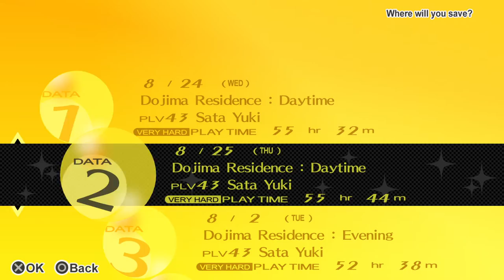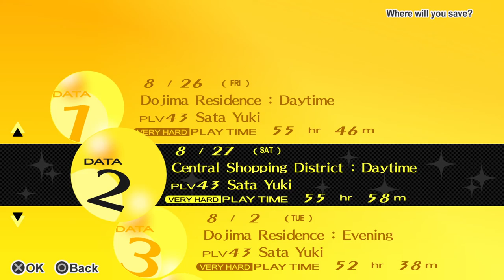Let's Play Persona 4 Golden Episode 59: Some jrpg talk and summer homework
Summer homework continues in this one!  All the while I sneeze and try to hold back my cold and talk about jrpgs. I go on for a bit talking about where I began and what got me into in a vague matter. I will try to go more indepth when I can breath and talk a bit better than now hahahaha. Also a bit about what next would be featured on the channel.

So thanks to everyone who made those and let's have a cheer for gaming! Hurray!
What awaists us further? Find out in the next episode!